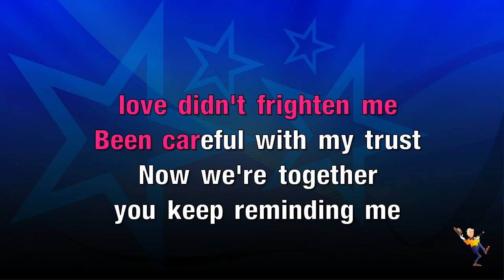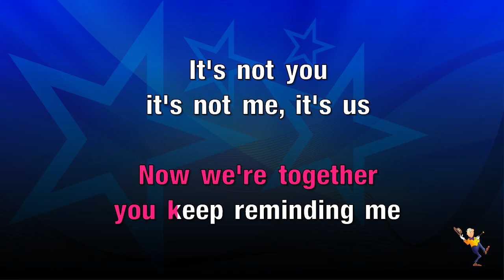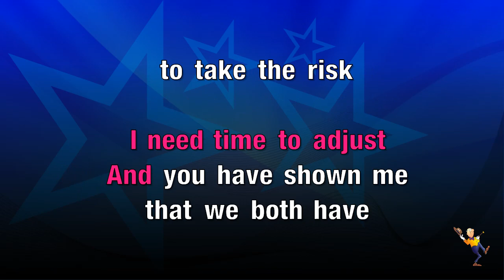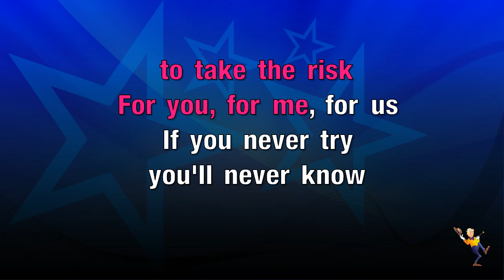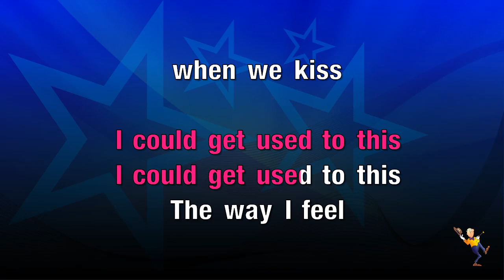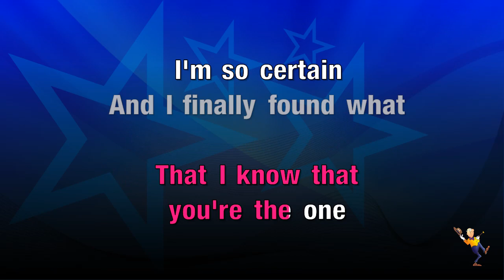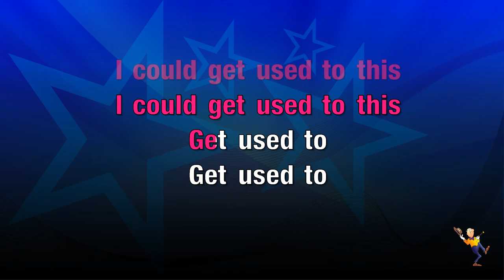I Could Get Used To This - Becky Hill & Weiss (KARAOKE)